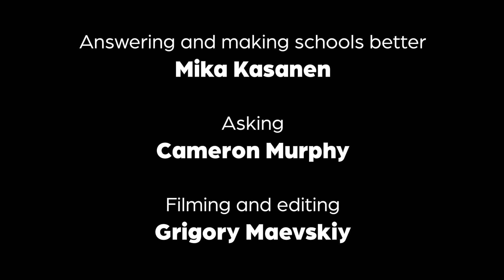Mika Kasanen: For EdTech, the SaaS model makes the most sense | Calqulate Interviews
What makes Finnish education so outstanding? How does a SaaS-based EdTech company work? Is there a correlation between financial reporting and rocket science?

Mika Kasanen, CEO of School Day, shares his experience in EdTech and explains how School Day helps students and educators around the world improve wellbeing and social-emotional learning.

Calqulate automates your financial reporting with our out-of-the-box financial models and forecasting in 15 minutes.

TIMECODES:
00:00 - 00:22  Stupendous plans!
00:23 - 00:43  Introduction
00:44 - 01:06 “Some kind of technology thing focused on schools.”
01:07 - 02:20  What is the idea of School Day?
02:21 - 03:06  How does it work?
03:07 - 03:44  From classroom to district
03:45 - 04:44  How big of a role does government funding play in financing EdTech?
04:45 - 05:38 “The Endgame” - government as a customer
05:39 - 06:18  Why do EdTech companies adopt a SaaS business model?
06:19 - 06:57  You must have an extremely low churn!
06:58 - 08:00  Handling financial reporting in School Day
08:01 - 08:34  What do you do to relax?
08:35 - 09:30  Learning for leisure
09:31 - 09:51  Outro